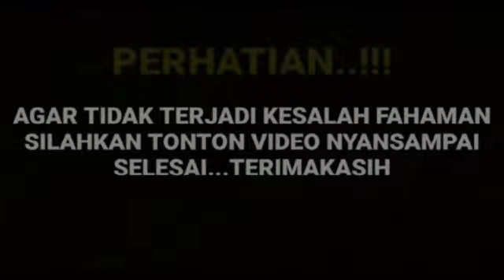Heboh kata hati Amanda manopo teruntuk sang suami Arya saloka ternyata ini yang terjadi...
__SEKIAN & TERIMAKASIH___